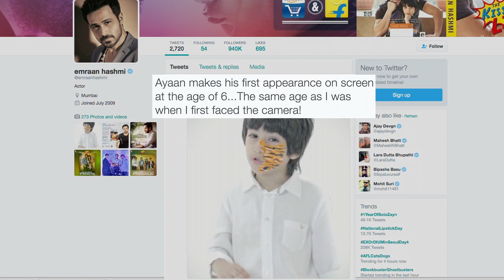Emraan Hashmi's son makes first appearance on screen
Actor Emraan Hashmi's six-year-old son Ayaan made his on screen debut in a video titled "Kids For Tigers", dedicated to save tigers, on International Tiger's Day on July 29.